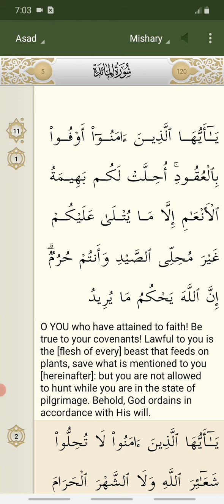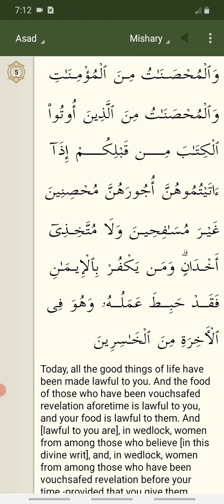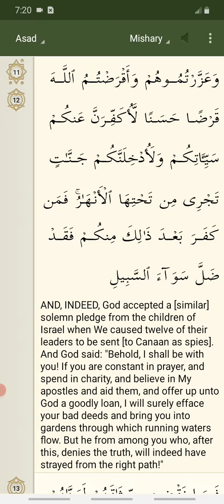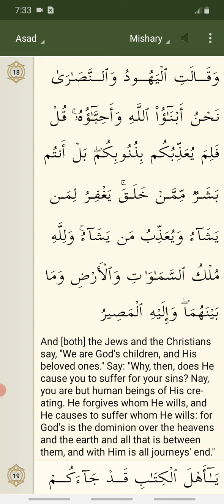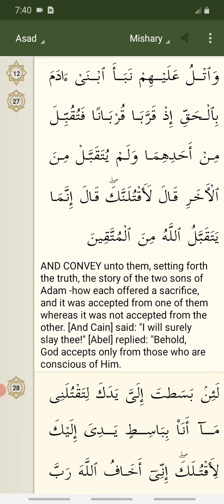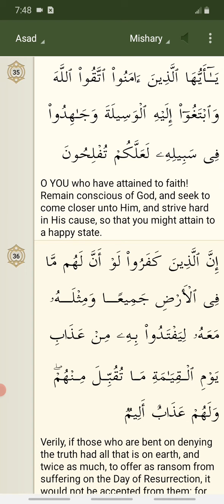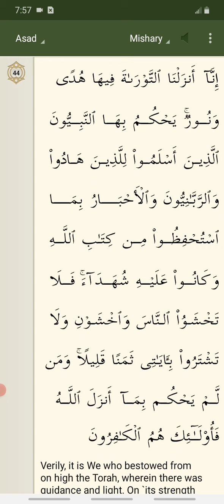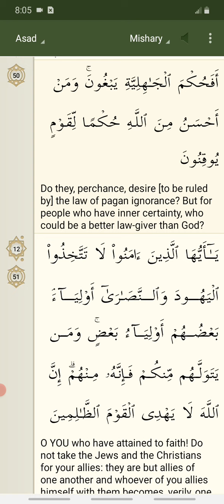Quran chapter 5 verses 1-50 in Arabic and English iQuran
Glory, praise and thanks to God almighty, perfect and wise lord, just and sincere judge.